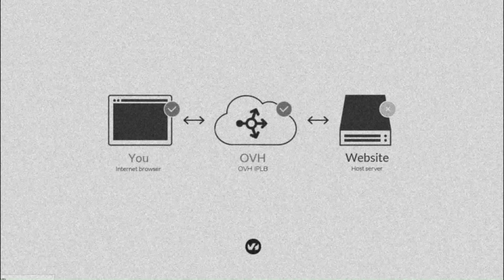TEDxBari - Road to Disorder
Video realizzato da Claudia Colonna.